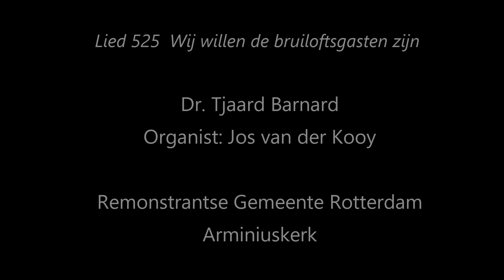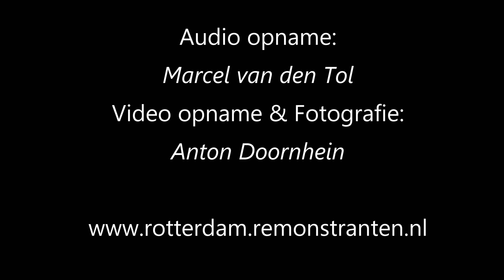Lied 525 Wij willen de bruiloftsgasten zijn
Toelichting: Tjaard Barnard
Orgelspel: Jos van der Kooy

Audio: Marcel van den Tol